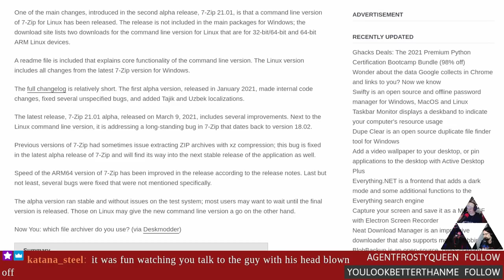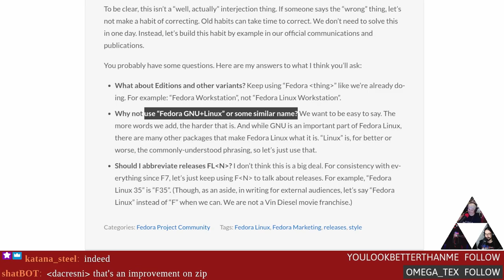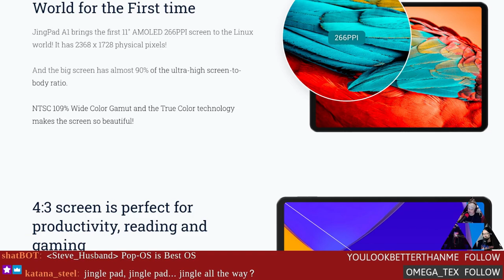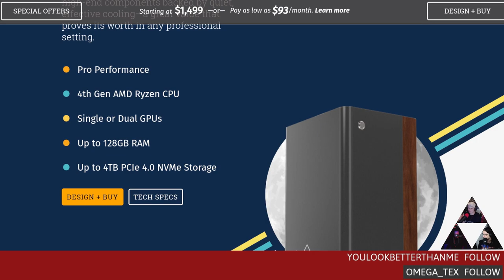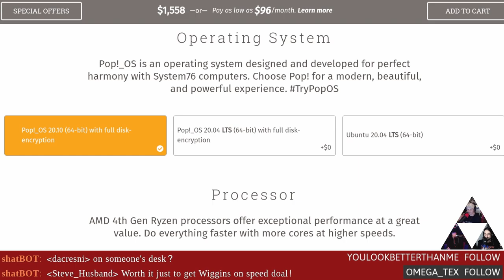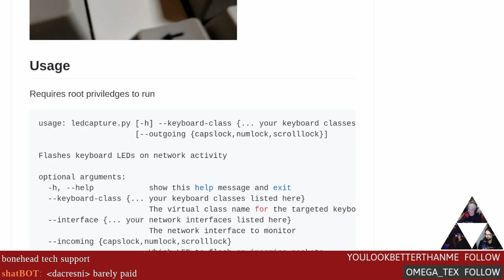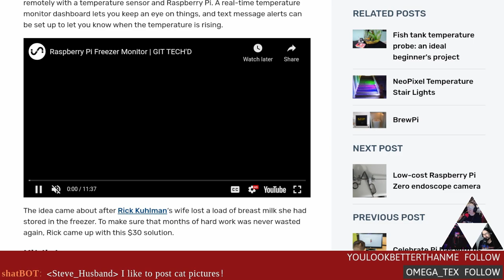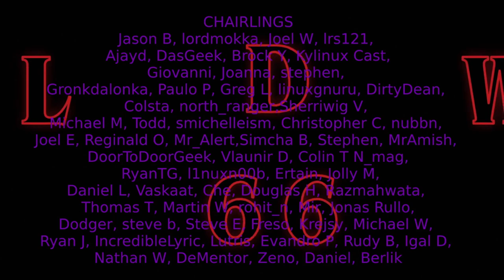Linux Weekly Daily Wednesday: A Real Linux Tablet!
7-Zip officially comes to Linux! Fedora changes their name to Fedora, System76 announces a dual-wielding desktop, and the JingPad A1 promises to be a Linux tablet that you might actually want. Support our independent content by becoming a Patron

Timestamps:
00:00 Intro
08:42 7-Zip released for Linux
13:32 Fedora is now Fedora
17:52 Jingpad Linux tablet
22:57 Tuxedo XP15 Gen12
28:47 System76 Thelio Mira
37:07 LED keyboard network traffic
44:27 Freezer monitoring with Pi